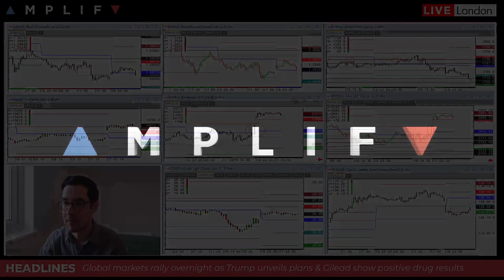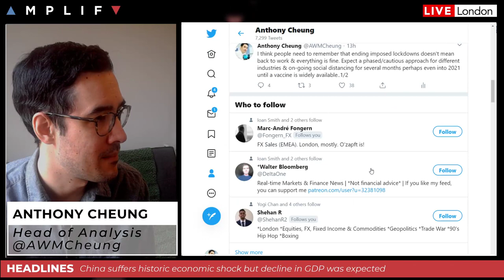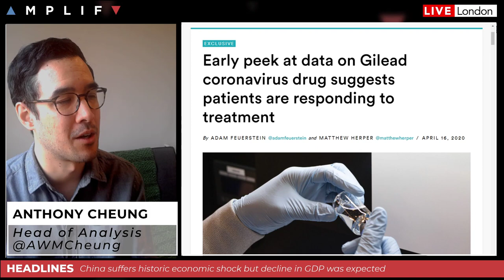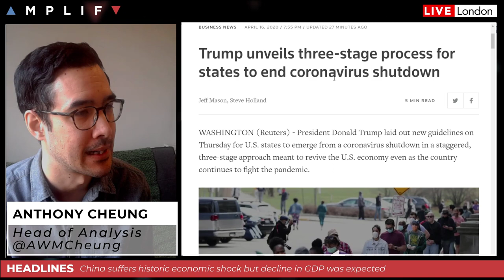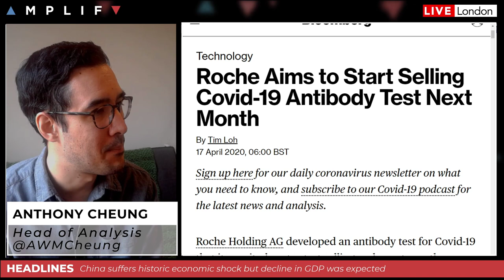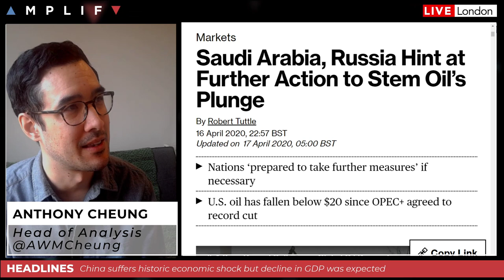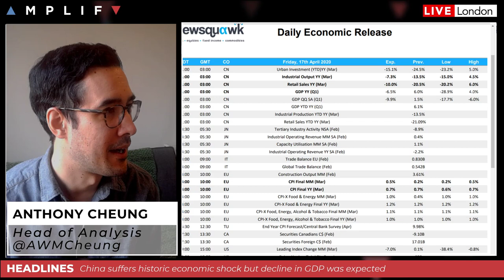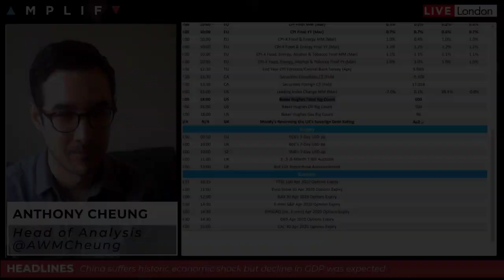Market Up On Trump Plan & Drug Hopes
- Review of overall market sentiment at the European open (00:00)
- Gilead Sciences see improvements with coronavirus drug (5:59)
- Trump unveils three step approach to ending shutdown (9:07)
- China sees historic economic slump but markets don't care (14:27)
- Saudi Arabia and Russia up the verbal commitments to take further action (16:06)
- Unusual price movement into the London FX (18:49)